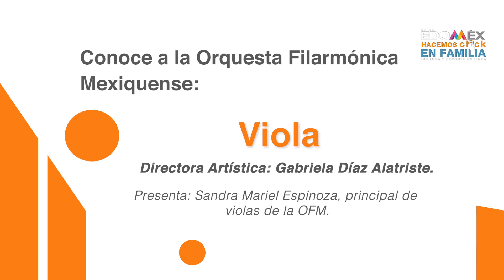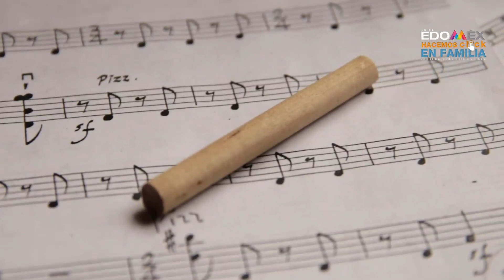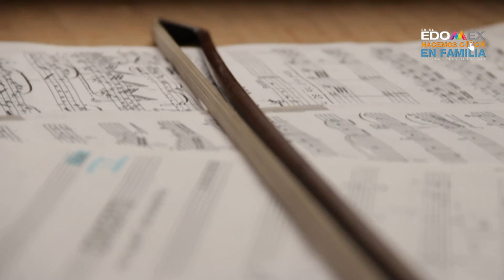Ciclo "Conoce a la Orquesta Filarmónica Mexiquense"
Para este sábado, en el Ciclo “Conoce a la Orquesta Filarmónica Mexiquense”, la maestra Gabriela Díaz Alatriste nos dará una pequeña introducción sobre la viola, para dar paso a Sandra Mariel Espinoza, principal de violas, que nos mostrará más sobre las partes que integran este instrumento. Únete a CulturaEnUnClick para conocer más sobre cómo se hace la música que tanto nos gusta.